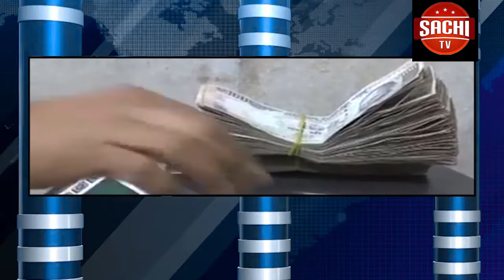ಆಕಸ್ಮಿಕ ಬೆಂಕಿಗೆ ಕೃಷಿ ಕೂಲಿ ಕಾರ್ಮಿಕ ಸಾವನ್ನಪ್ಪರುವ ಘಟನೆ